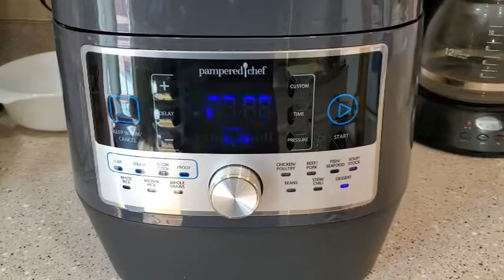How to make QUICK COOKER KEY LIME CUPS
In this video I will show you how to make SIX INDIVIDUAL SERVINGS OF KEY LIME PIE IN 20 MINUTES using Pampered Chef products!